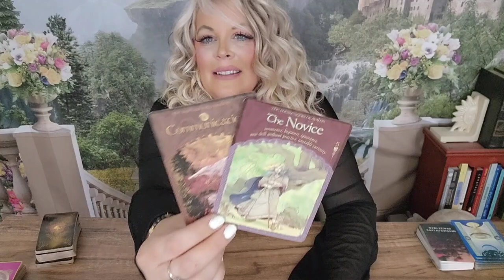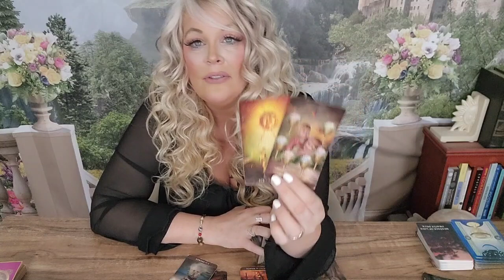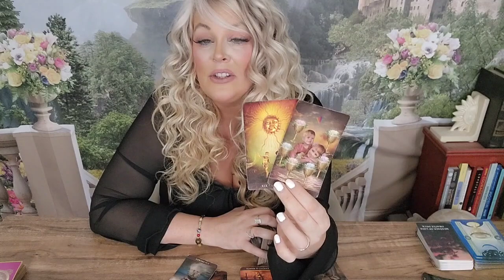❤️‍🔥SCORPIO-🎶🎤THEY ONLY HAVE EYES FOR YOU & ABOUT TO SURPRISE YOU WITH A HUGE OFFER! AUG. 1-7|2023